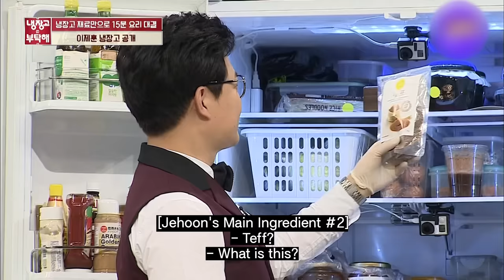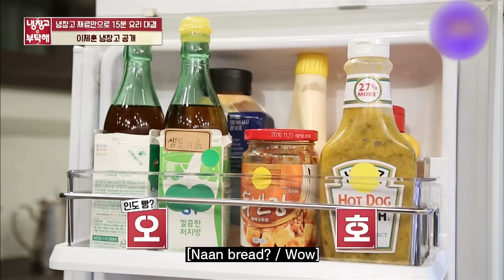Let's see how our exemplary taxi driver's refrigerator looks like. | Chef & My Fridge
Lee Jehoon is back with another refreshing episode!